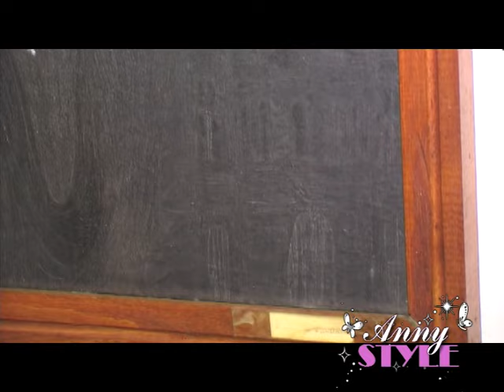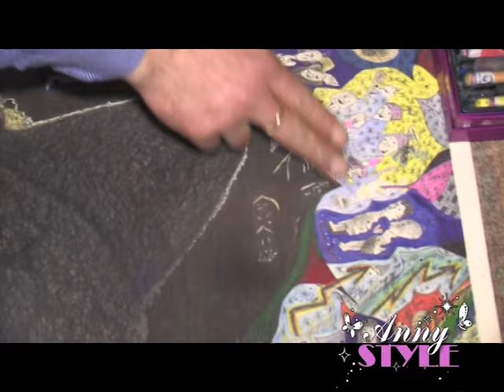Anny STYLE 314 - UMETNOST - Slikarstvo